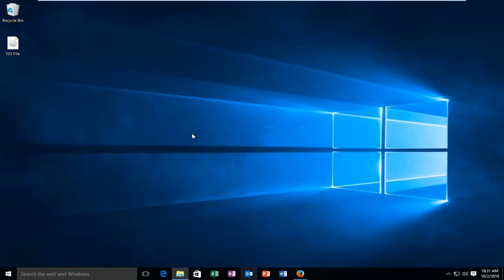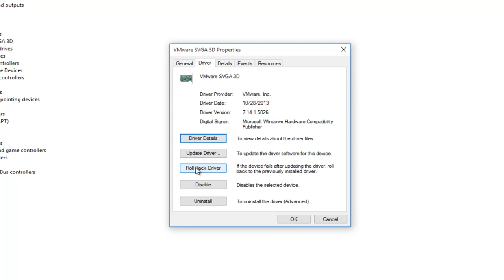Windows 7/8/10: How To Rollback Driver Update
This tutorial will show you how to roll back a device driver to a previous version in Windows 10.

Issues addressed in this tutorial:
rollback driver update windows 10
how to rollback driver update
rollback driver
rollback drivers windows 10

Please note if the option is grayed out, that means the device driver has not been updated yet, and likewise can not be restored to an earlier version.

The Roll Back Driver feature, available within Device Manager in all versions of Windows, is used to uninstall the current driver for a hardware device and then automatically install the previously installed driver.

The most common reason to use the driver roll back feature in Windows is to "reverse" a driver update that didn't go so well. Maybe it didn't fix the problem that the driver update was supposed to fix, or maybe the update actually caused a problem.

Think of rolling back a driver as a quick and easy way to uninstall the latest driver, and then reinstall the previous one, all in one simple step.

The process as described below is the same no matter what driver you need to roll back, whether it be an NVIDIA video card driver, advanced mouse/keyboard driver, etc.